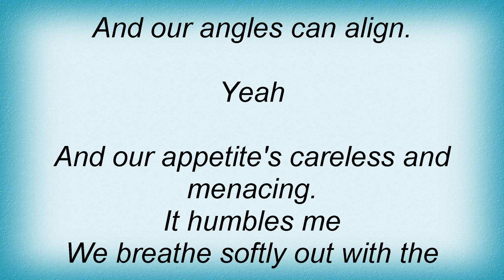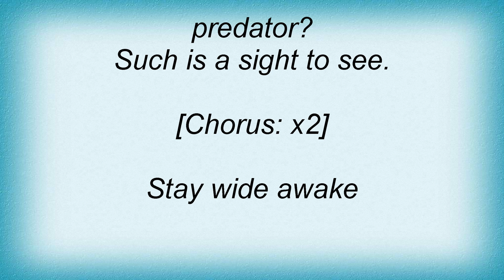Incubus - While All The Vultures Feed Lyrics